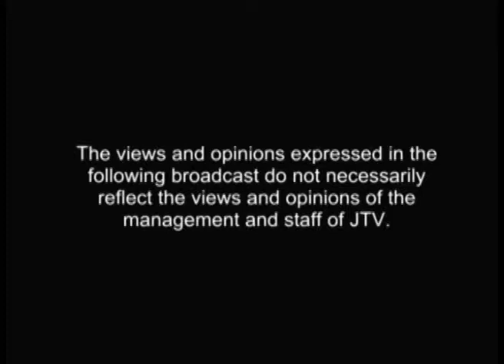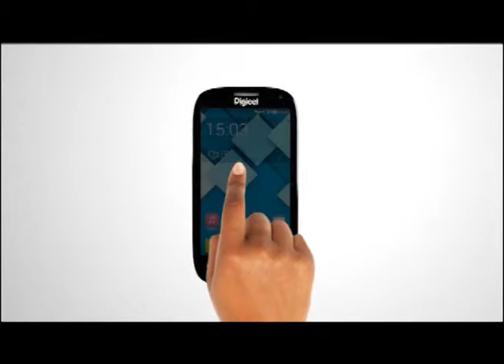SPEAK YOUR MIND 29 MARCH 2014